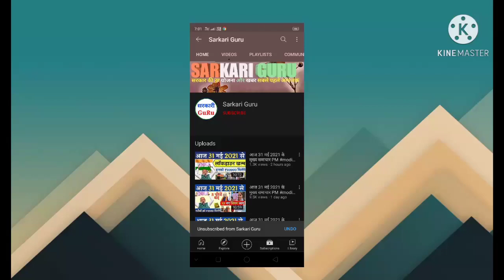31 May 2021